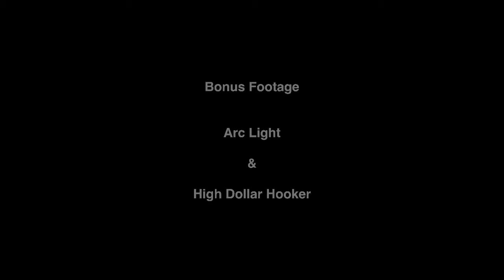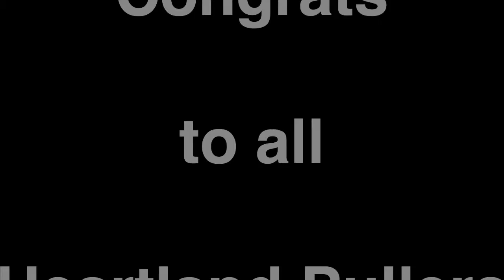JD Farms Red Rider Chadron NE 8a 3 14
JD Farms Red Rider 1st Place finish at the Heartland Pulling Series pull in Chadron, NE.